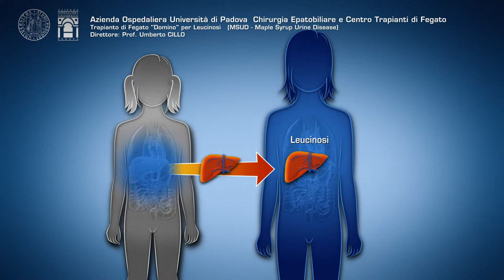Trapianto di Fegato "Domino" per Leucinosi